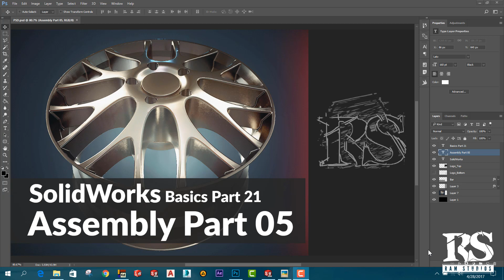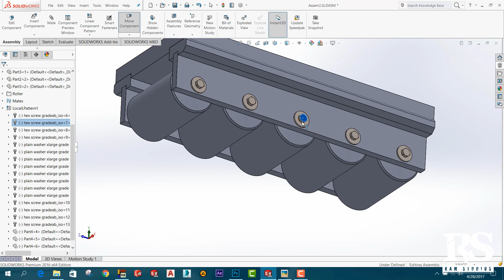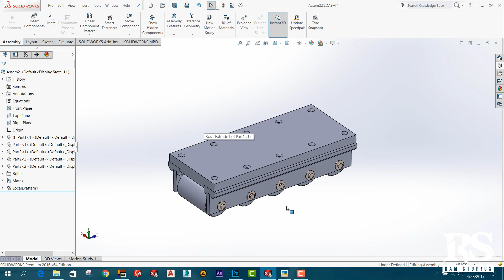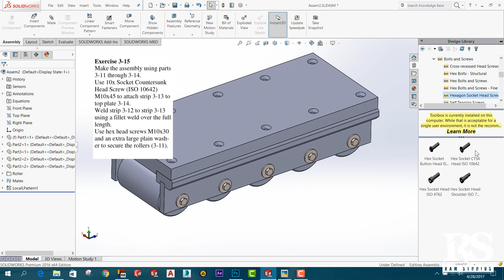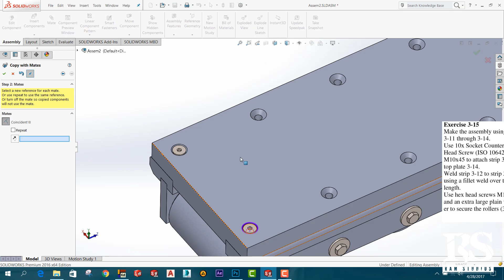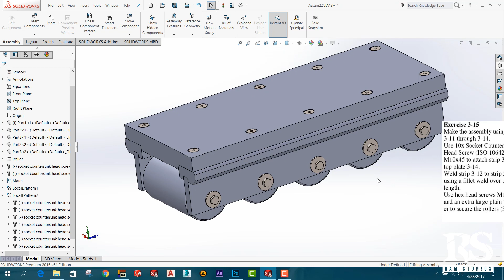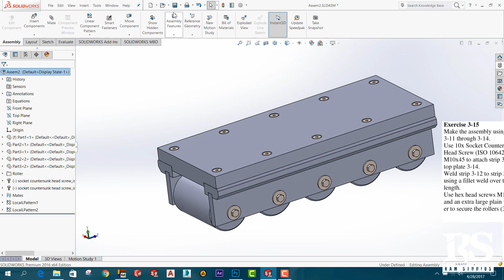Solidworks Beginner Course (Sinhala)- Part 21 - Assembly Part 05